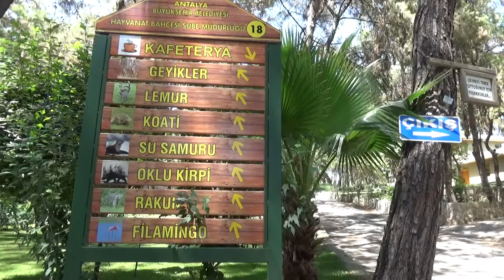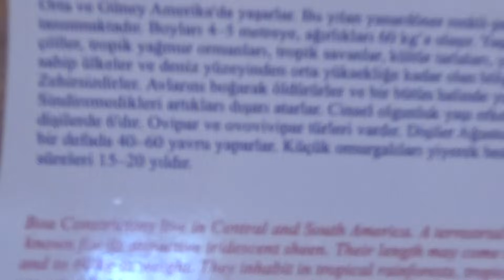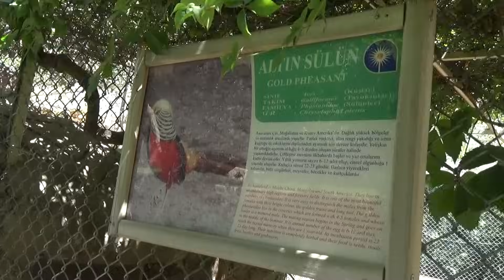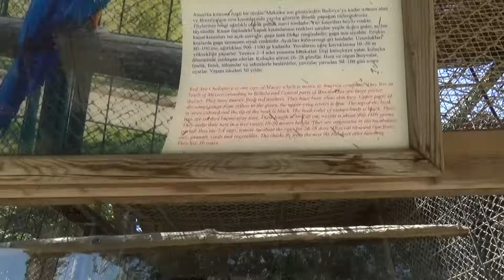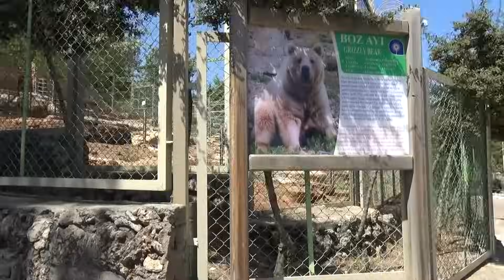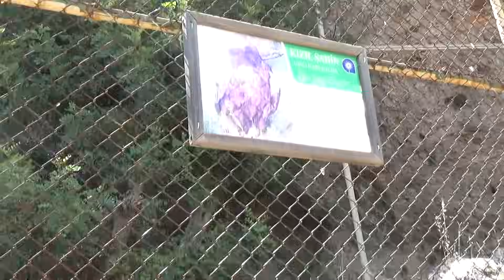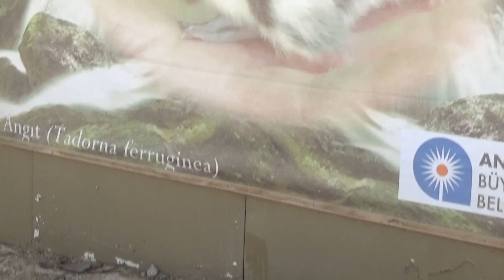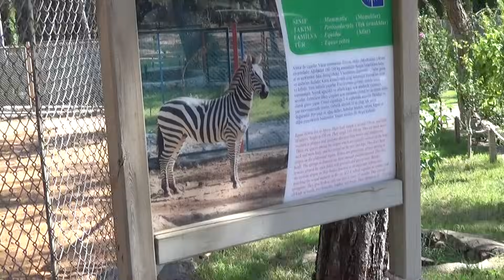Doğal Yaşam Parkı Vlog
Bin aboneye özel olarak Doğal yaşam parkında çektiğim Vlog'u izleyerek farklı türdeki canlıları görme fırsatı yakalayabilirsiniz.